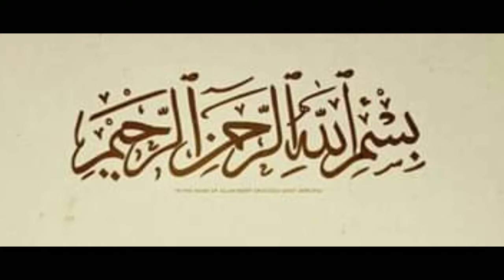gali gali saj gayi shehar shehar sach gaya by Aarzu E Mursid 786 917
gali gali saj gayi shehar shehar sach gaya
 By Aarzu E Mursid